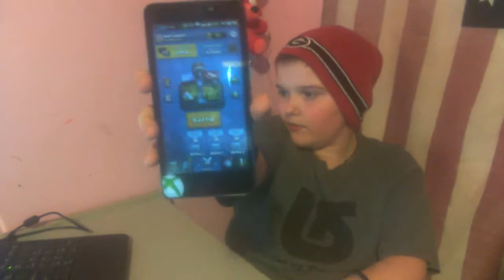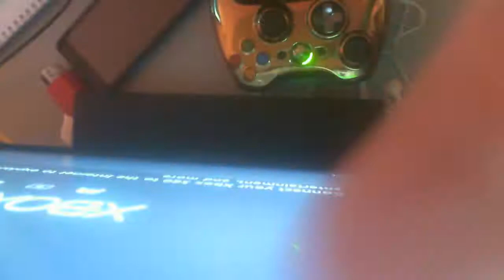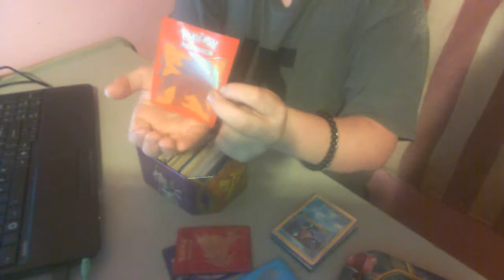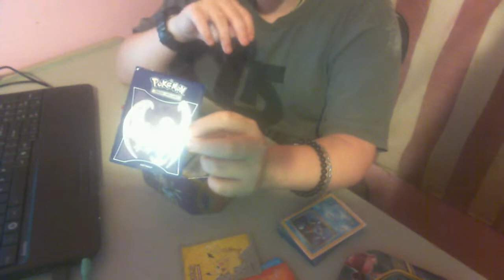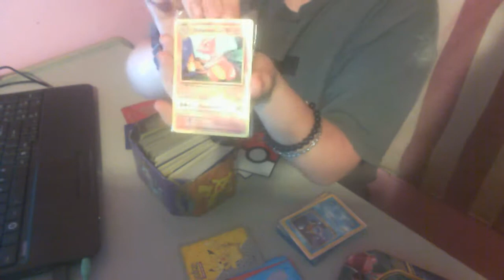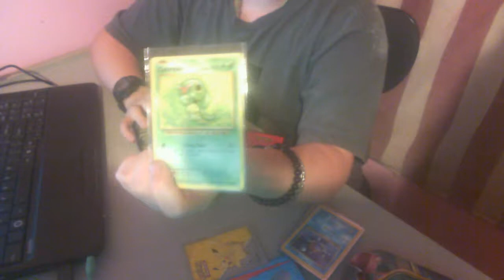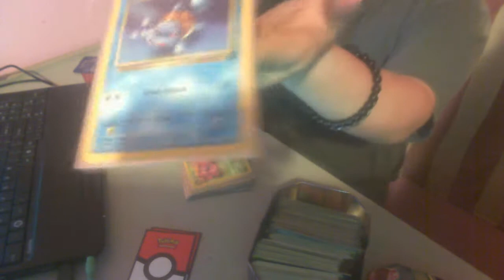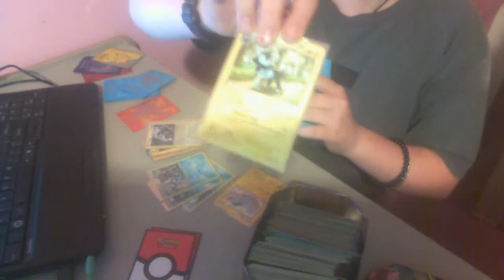My first video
i explain what ill be doing on my channel also me showing off some Pokemon cards